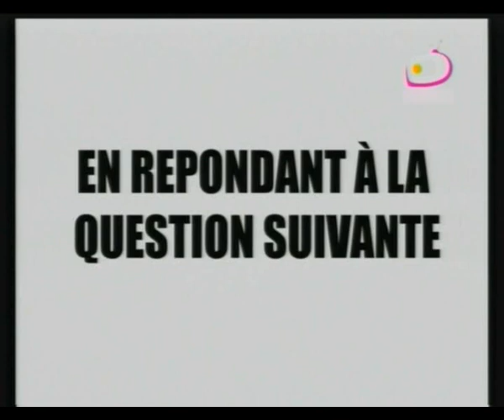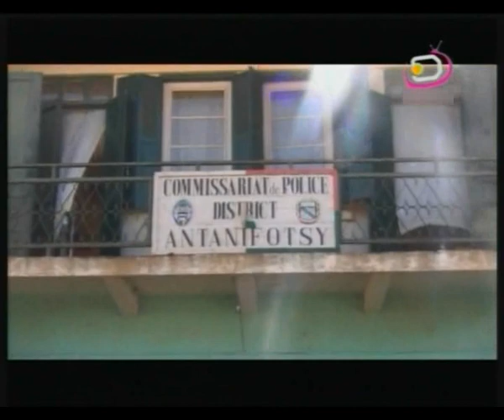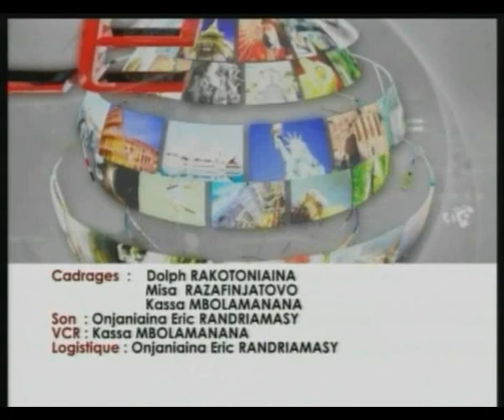Le Jité du 13.05.13 Part 2